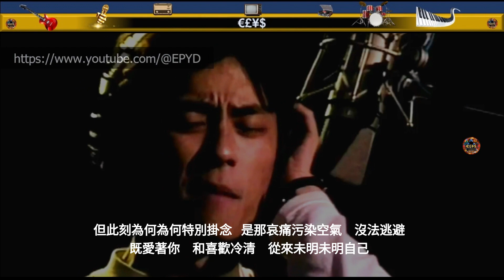王傑 - 又愛孤獨又愛你 (清唱 / A Cappella) [Giving 專輯]